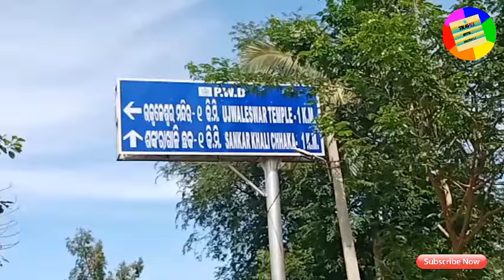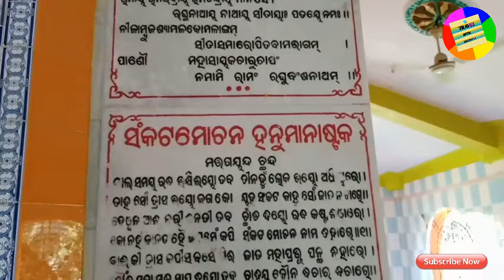Ujaleswar Temple Digapahandi | Ganjam Odisha | near Digapahandi | ଉଜ୍ଜଳେଶ୍ୱର ପ୍ରସିଦ୍ଧ ଶୈବପୀଠ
Hello friends...
 Namaskar

Mu Manoj Kumar apananku mu aji digapahandi (ganjam)block ra antragata Ujaleswar grama nikata re abasthita saiba Pitho eahi Pitho ra upara bhaga re abasthitha bhaghban Sri Ujaleswar Dham Pratima Birajamana Hoi thiba ra drusya eahi video re apana mane dekhi Baku Paibe..